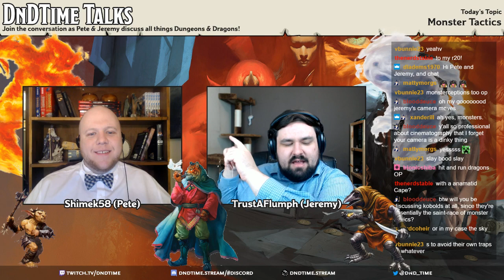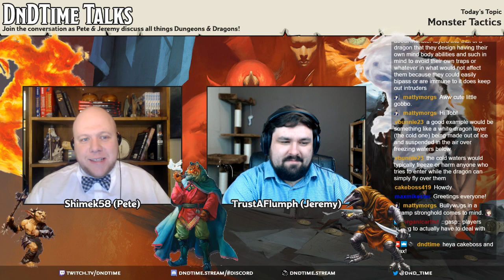DnDTime Talks - Monster Tactics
DnDTime Talks is a weekly talkshow where Pete and Jeremy discuss all this Dungeons and Dragons!

On this episode, we talk about monster tactics, and how to employ them in your games to make combat more engaging, threatening, and unique!